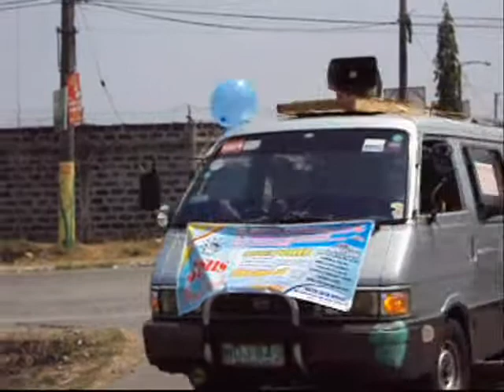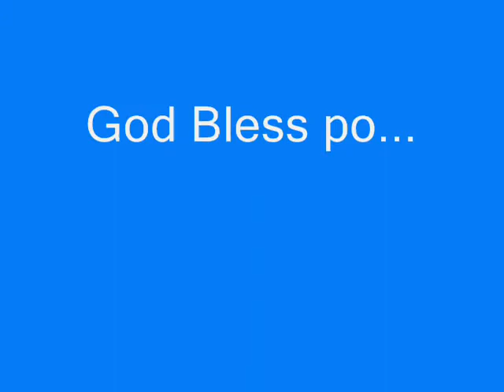JMCIM Meyc. Crusade Preparetion & Motorcade video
JMCIM Meyc. Crusade.. Pictures of preparetion, venue, sound system, instruments & motorcade video...April 2,3,4 2010...